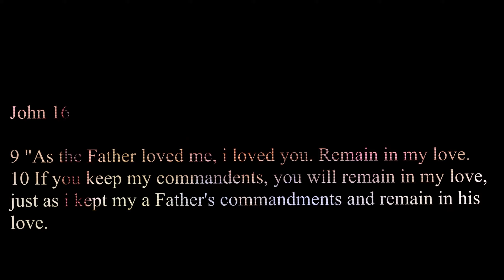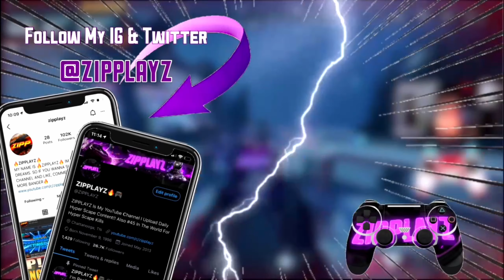Road To CHAMPION V #15 - WE CAN'T BE BEAT!!😱 (Hyper Scape Duo Squad Gameplay)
Hi guy if your new here my name is ZIPPLAYZ, I’ll will be bringing daily hyper scape videos so stay tune this is just a little something hope you guys enjoy 😊

thanks you guys for the support 🔥 more vids coming soon